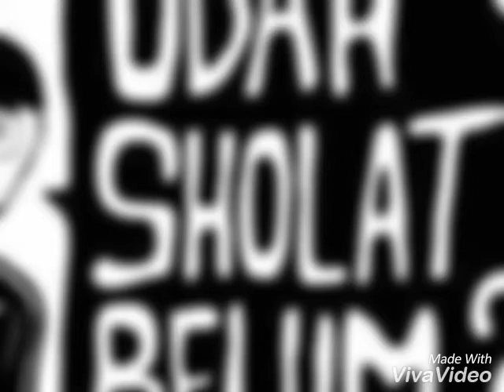MOTOR ANTIK / JADUL BENGKULU Versi Komunitas Group Facebook